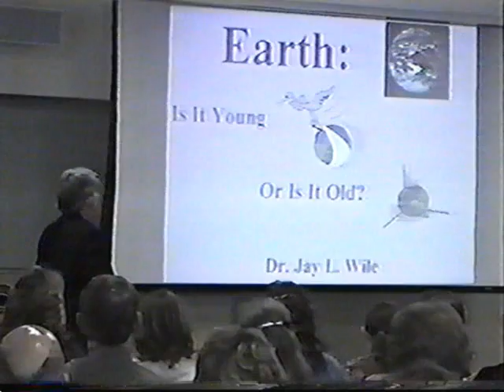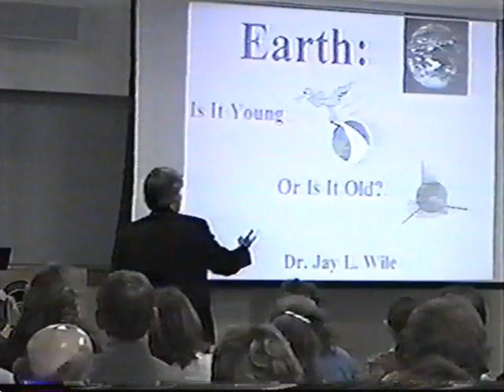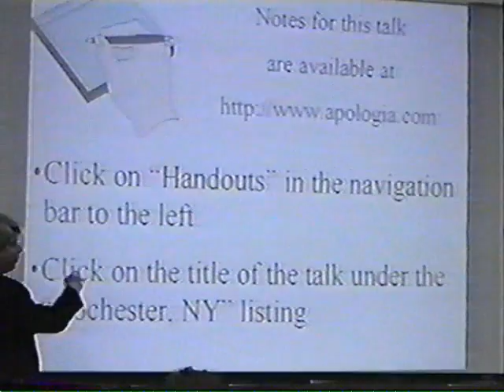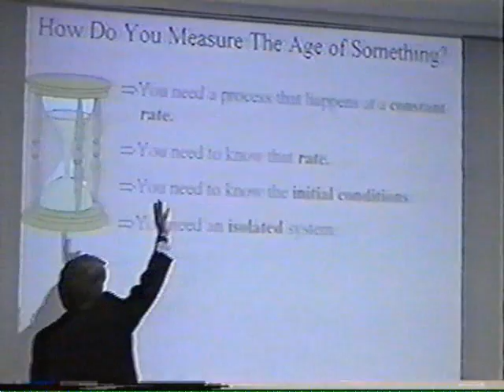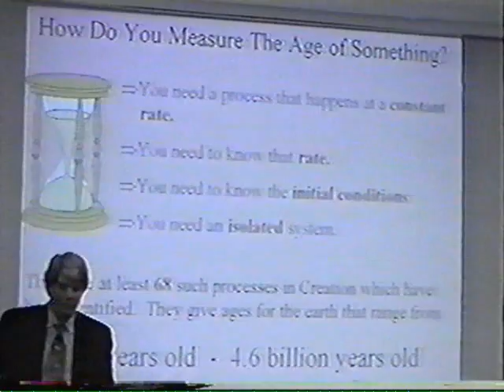The Earth: Is it Young or is it Old? Dr. Jay Wile - Part 1 of 8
In this video, Dr. Jay L. Wile (PhD., Nuclear Chemistry, University of Rochester) gives a lecture at Monroe Community College in Rochester, N.Y. on March 11, 2005, in which he discusses what the scientific data say about the age of the earth.

The video starts out with an MCC professor introducing the main speaker, Jay Wile.